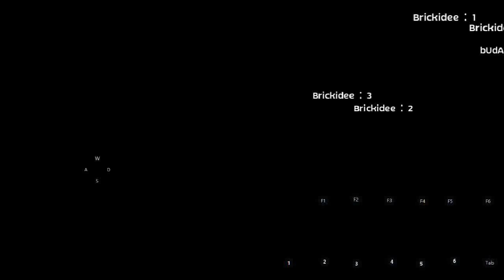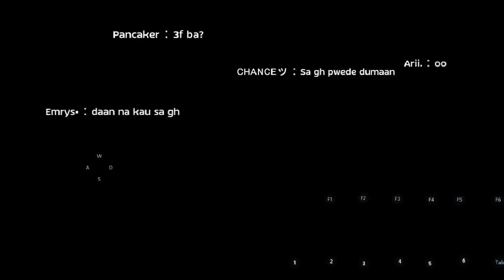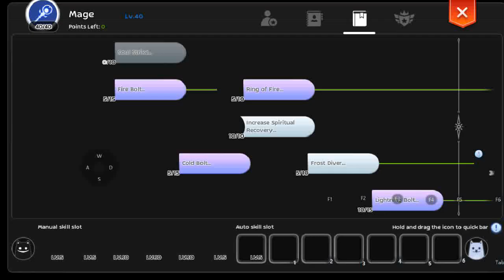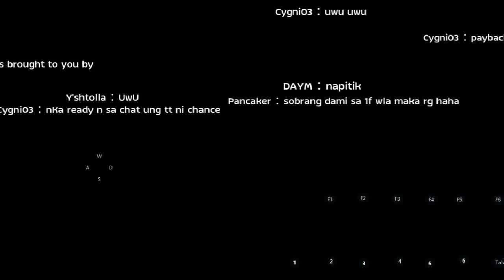Boarhat CM POV vs reviver infinite alter ego ensidia firefox uwu exalted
Boarhat CM POV vs reviver infinite alterego ensidia firefox uwu exalted